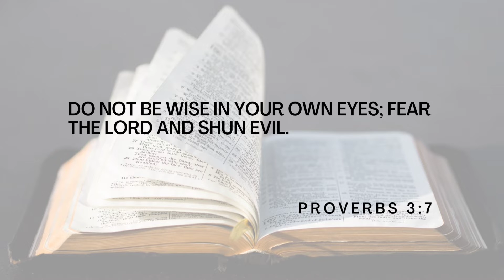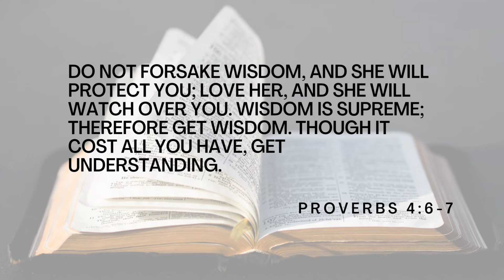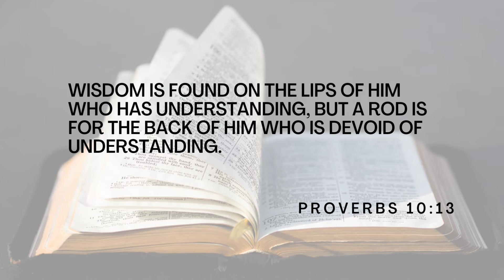Bible Verses for Spiritual Wisdom!